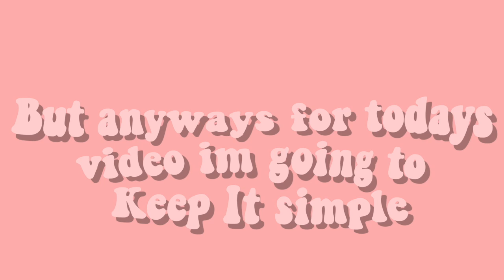A day in my life~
I hope my editing is Better now😂 stay safe~✨

Editing✨
MacBook Air